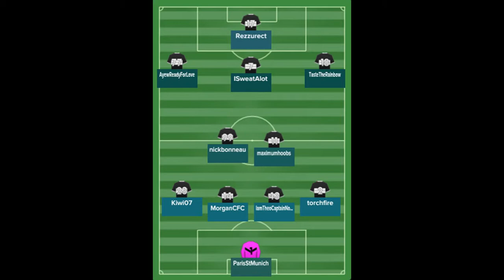S1 | FUTHEAD UNITED VS CRYSTAL PALACE | #39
Ending their short poor run of form with three consecutive wins, Futhead United's fixture list puts them against Palace. The Eagles are second in the title chase, and the three points would prove valuable in the long run.